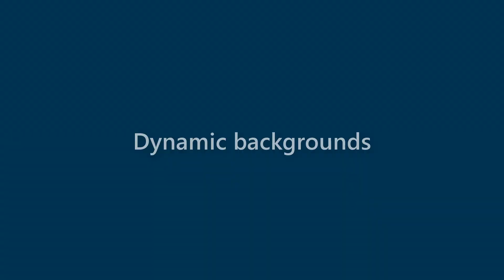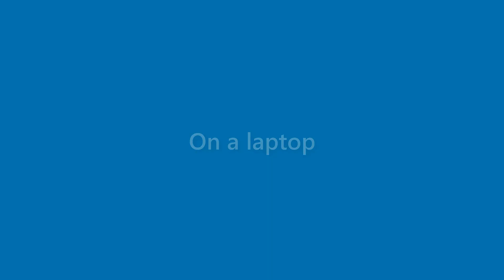Dianna Dominguez - appearance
Name Look - Dianna Dominguez - appearance. In this video we present "Dianna Dominguez" name look and feel in various scenarios.
This video will cover:
How does "Dianna Dominguez" look as a personal letterhead?
How does "Dianna Dominguez" look on a business card?
How does "Dianna Dominguez" look on a computer/laptop screen?
How does "Dianna Dominguez" look with different background colors?
How does "Dianna Dominguez" look with various fonts?